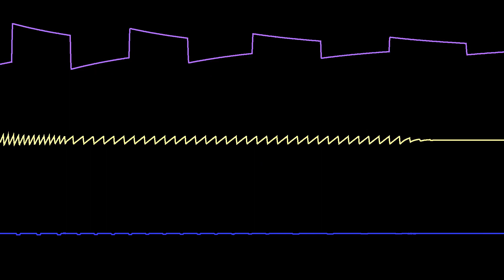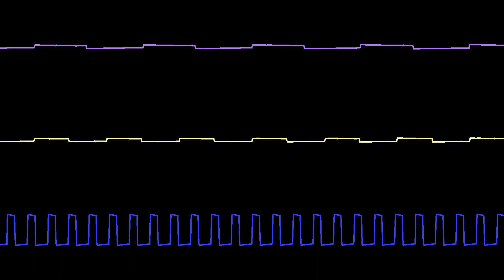COMMODORE C64 SID - 2016 - TOKA OFF ALONE - FLEMMING MARTINS (SNABEL) / Oscilloscope View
Composer: Flemming Martins (Snabel)
Released: 2016 by Hokuto Force
Part of the Demo : SNAQZ & Toca Off Alone
Tracker: GoatTracker V2.x

Visuals made with Zeinoks OVGenerator - horizontal resolution: 50 ms
Mediaplayer JAVA SIDPLAY2 by Ken Händel
Soundchip emulation:  Antti S. Lankila´s  resid-fp mos 8580
Filter: FilterTrurl8580R5_3691